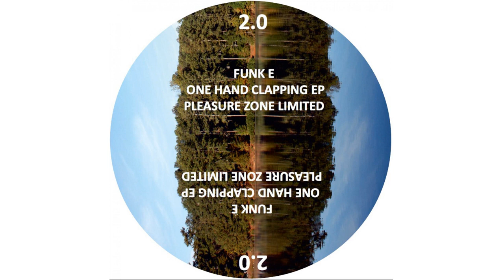Funk E - Pe Apa Zambete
Support artists & labels and buy physical or digital music.

This channel does not monetize for any upload. All uploads are monetized by the distributor and labels.

- MIXCULT RADIO-